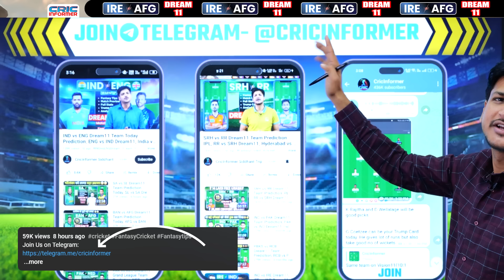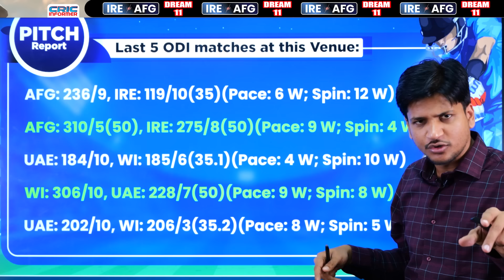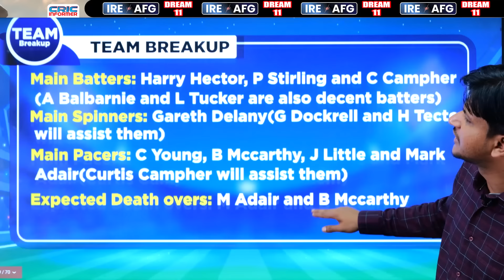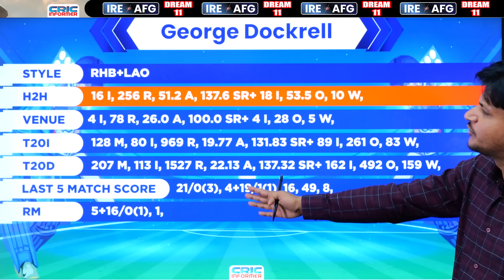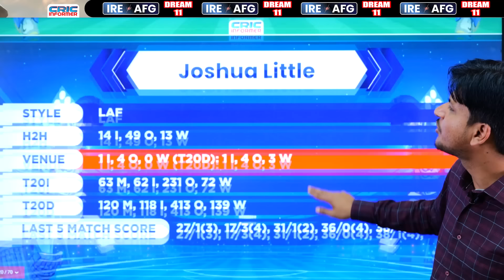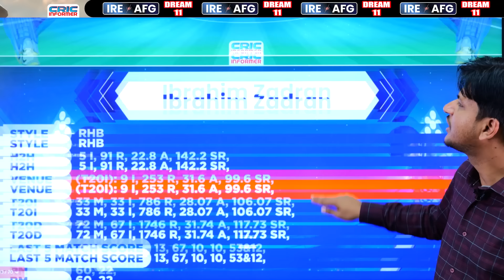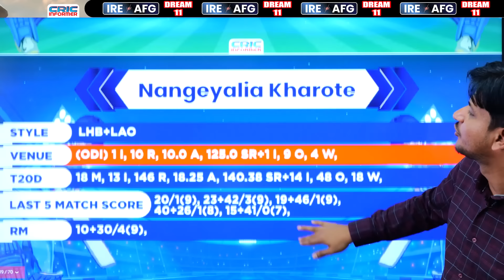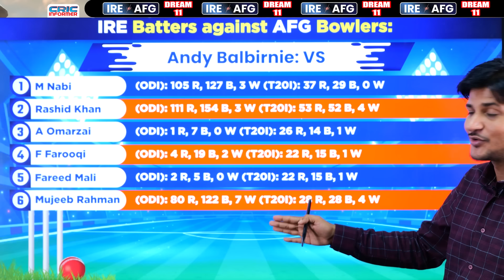AFG vs IRE Dream11 Team Today Prediction, IRE vs AFG Dream11: Afghanistan vs Ireland Dream11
Welcome to the Match preview and Fantasy Tips of AFG vs IRE Dream11 match and Afghanistan vs Ireland Dream11 Grand League match.
You will get full preview and winning analysis of AFG vs IRE Fantasy match so that you can win big on the fantasy sites like  Myfab11, Batball11, Gamezy, Fantasy Dangal, Playerzpot and other fantasy Sites. By the analysis You can make your Afghanistan vs Ireland Dream team.

This preview includes:
AFG vs IRE Match Preview, AFG vs IRE Fantasy Team, AFG vs IRE Fantasy Prediction, AFG vs IRE Fantasy Tips, AFG vs IRE Dream Team playing11, AFG vs IRE Pitch Report, Dream11, Afghanistan vs Ireland

You will get full analysis of AFG vs IRE Match.

We are covering following sections in this video:
AFG vs QUE, AFG vs IRE playing11, AFG vs IRE Pitch Report, AFG vs IRE Fantasy Tips and Prediction

Here you will get some research about the pitch condition, about how the pitch will help the bowlers (Faster or spinner), or batsmen. Keeping that in mind, you have to make the team. If we don't get any news about the pitch, research the ground history for the last 3-5 matches and predict accordingly.

If you want to create the best team for Fantasy Sites and win money in Fantasy Cricket, then it is good to check the player's recent form. Because It has been seen, there is a high probability of playing a good inning of inform player than the out of from player.

AFG vs IRE Dream11, AFG vs IRE Dream11 Team Today,